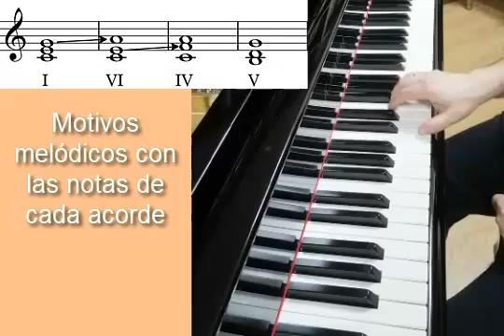I, VI, IV, V Una improvisación de película